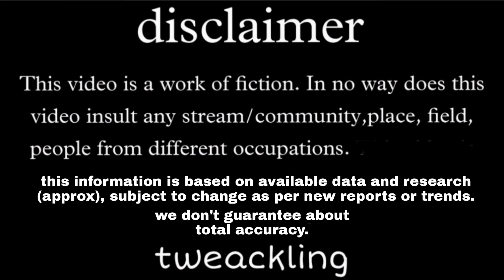BOLLYWOOD BOX OFFICE COLLECTION JUNE 2022 REPORT & VERDICT(Hindi)